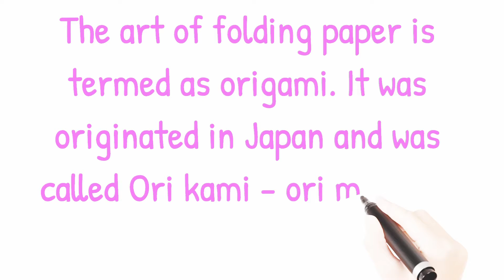How to make an easy origami tulip flower?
in todays video we will learn to make origami tulip step by step procedure. Origami is Japanese form of art in which beautiful projects are made using paper folding techniques.
origami tulip is a fun way of engaging students in activity based learning. students will learn to fold, make creases and flip the paper. they will be excited to make the complete  flower with its stem and leaves.